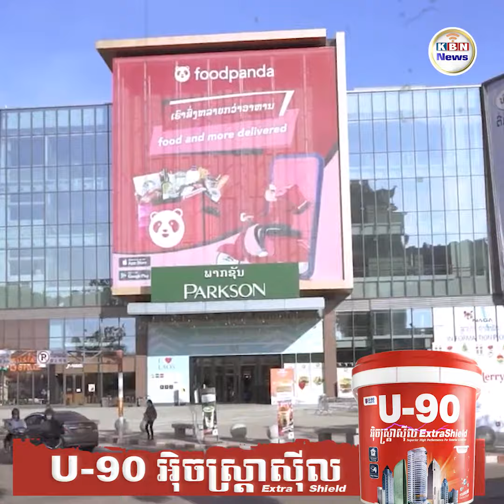ប្រទេសចិននឹងក្លាយជាដៃគូពាណិជ្ជកម្មលំដាប់ទី១ របស់ឡាវ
ប្រទេសឡាវ ៖ រដ្ឋាភិបាលឡាវរំពឹងថា ប្រទេសចិននឹងក្លាយជាដៃគូពាណិជ្ជកម្មដ៏ធំបំផុតស្ថិតក្នុងលំដាប់ទី១ របស់ប្រទេសឡាវ ។ ការរំពឹងទុកបែបនេះ ដោយសារតែមានក្រុមហ៊ុនចិនបានចូលមកវិនិយោគទុននៅឡាវ ស្មើ១៧គម្រោង ស្មើនឹងទឹកប្រាក់រហូតដល់៩៨៦លានដុល្លារអាមេរិក គិតចាប់តាំងពីដើមឆ្នាំ២០២៤ រហូតមក ។